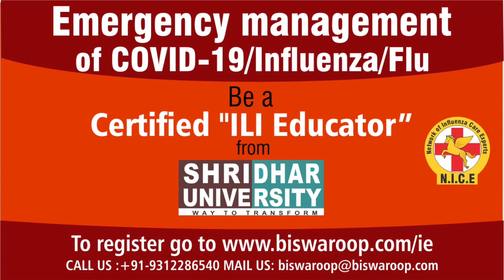Curing piles with DIP Diet plan of Dr Biswaroop Roy Chowdury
CURING PILES WITH D.I.P DIET

There are more than 20,000 patients of COVID-19/Flu/Influenza, who contacted N.I.C.E (Network of Influenza Care Experts) and got cured with zero medicine/Money/Mortality.